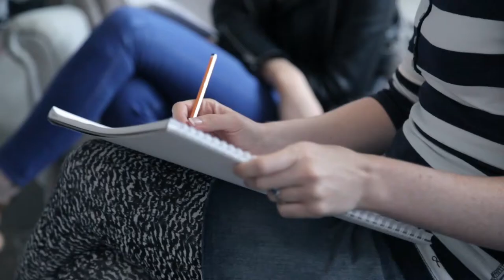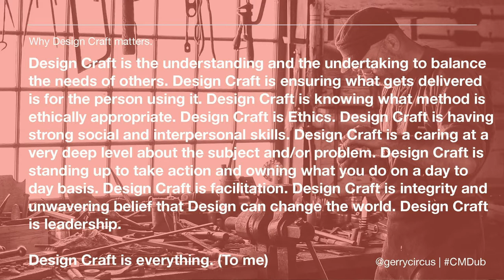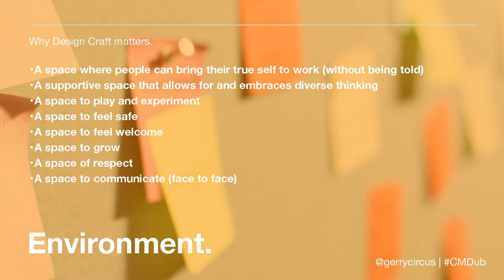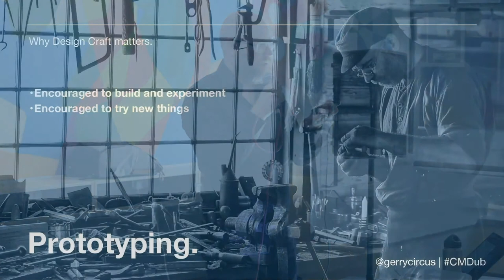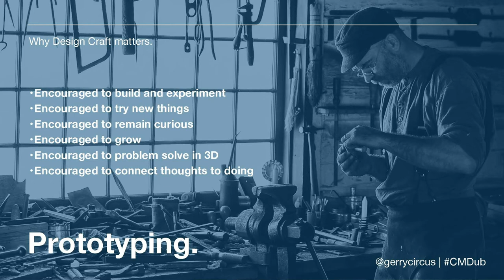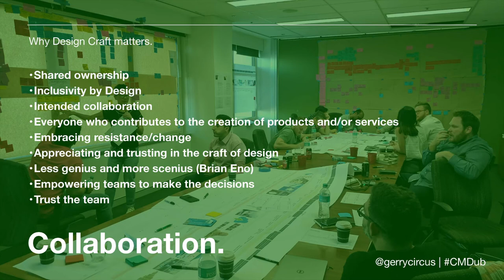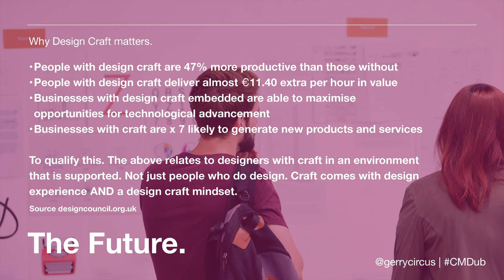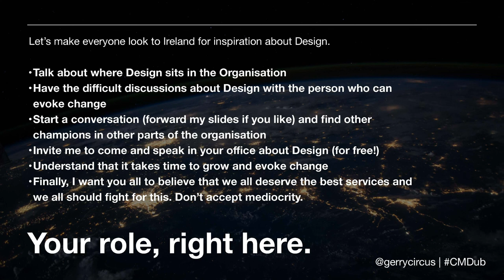Gerry Scullion: Why Design Craft Matters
Service designer Gerry Scullion discusses the importance of design craft

Gerry Scullion at CreativeMornings Dublin, June 2018. Free events like this one are hosted every month in dozens of cities. Discover hundreds of talks from the world's creative community